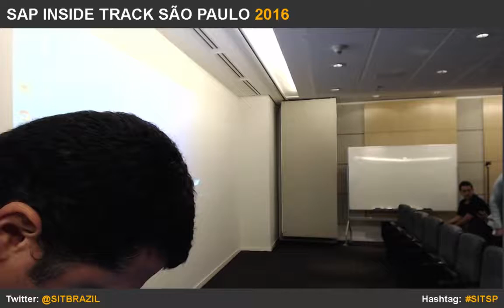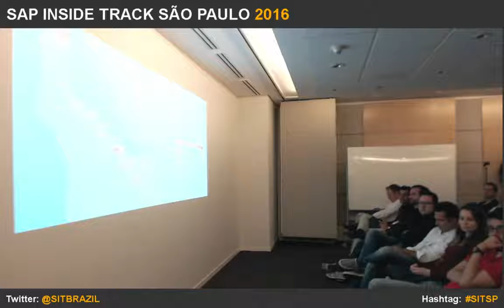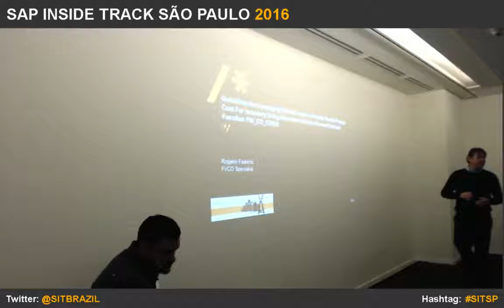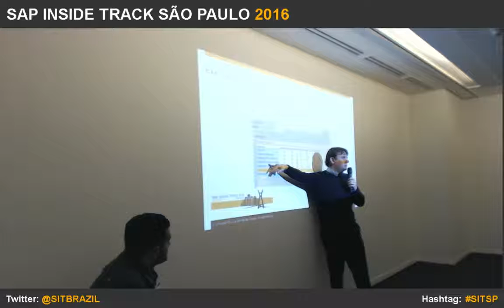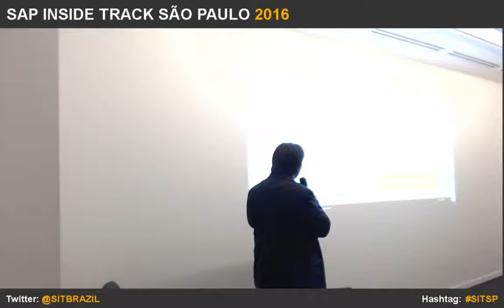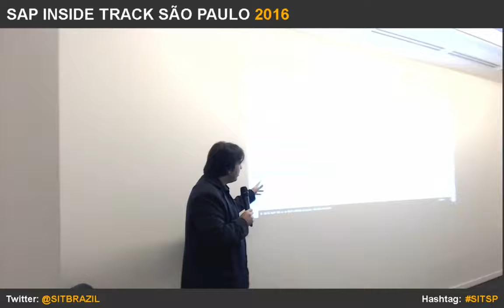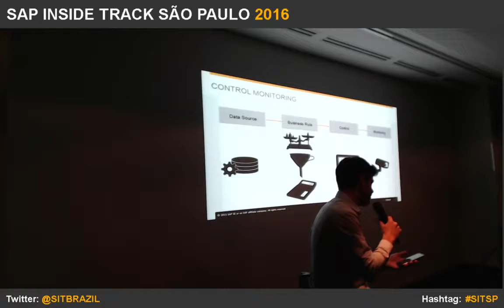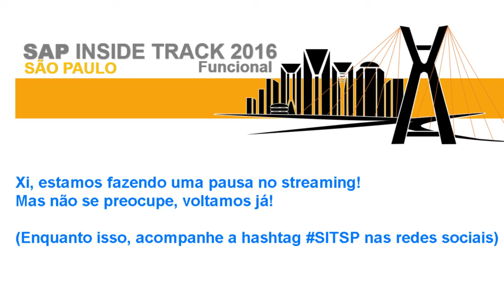SAP Inside Track São Paulo 2016 Functional Sala SF